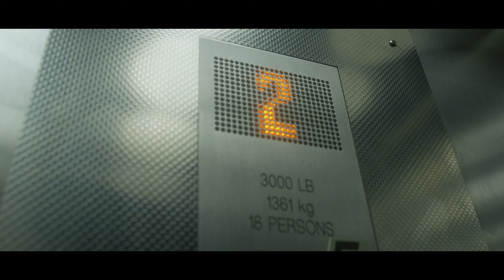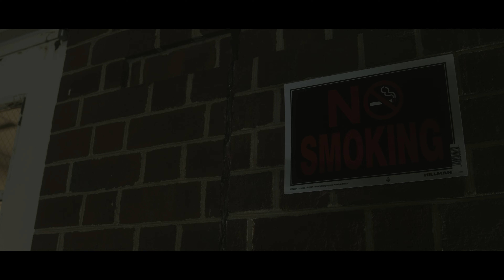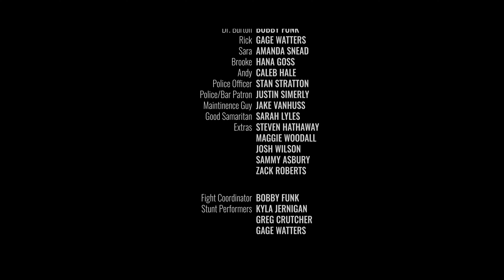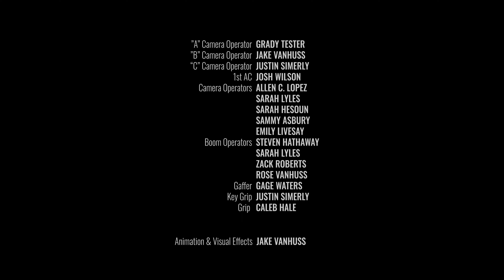Safe Space (Short Film)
A woman haunted by visions of an assault must confront the deeper reality behind her fear.